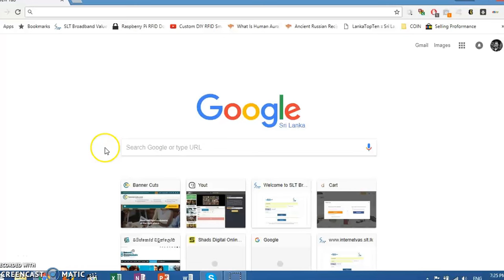How to Download Call of Duty® WWII PC Free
📌 eBay Dropshipping හරහා ලක්ෂ ගණන් හොයන හැටි දැනගන්න